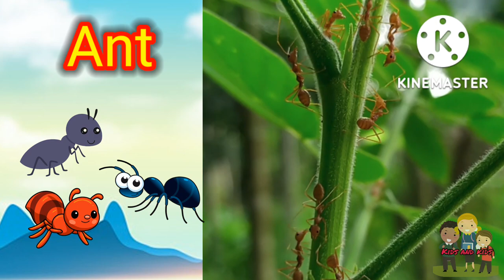|List of Insects in English! This lesson will provide 25 popular names of insects|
List of Insects in English! This lesson will provide 25 popular names of insects with example sentences and ESL printable infographic.

انگریزی میں کیڑوں کی فہرست! یہ سبق کیڑوں کے 25 مشہور ناموں کو مثال کے جملوں اور ESL پرنٹ ایبل انفوگرافک فراہم کرے گا۔

Names of Insects in English

Ant

Bee

Beetle

Butterfly

Bug

Caterpillar

Centipede

Cockroach

Cricket

Dragonfly

Flea

Fly

Grasshopper

Grub

Ladybug

Maggot

Mosquito

Snail

Locust

Termite

Tick

Wasp

Praying Mantids

Greenfly

Snakefly

Insect Names with Example Sentences

Ant

The ant is a social insect.

Bee

The bee is going from flower to flower.

Beetle

He saw a shiny green beetle on a leaf.

Butterfly

He likes collecting butterfly specimens.

Bug

The bird caught a bug on the fly.

Caterpillar

A butterfly is produced by metamorphosis from a caterpillar.

Centipede

How many legs does a centipede have?

Cockroach

Look at the cockroach.

Dragonfly

A dragonfly sows its eggs while skimming the surface of the water.

Flea

I must have been bitten by a flea, my arms are itchy.

Fly

There is a fly on her loose coil of hair.

Grasshopper

A grasshopper can leap over obstacles 500 times its own height.

Grub

A grub looks like a short fat worm.

Ladybug

A female ladybug will lay more than 1000 eggs in her lifetime.

Maggot

I feel like a maggot in a carcass.

Mosquito

She made a swipe at the mosquito.

Snail

The snail left a trail of slime along the floor.

Locust

The yellow locust is another matter entirely.

Termite

For a termite, home is a fallen log.

Wasp

 A wasp flew in the open window.

Praying Mantids

Most Praying mantids are of the family Mantidae.

Greenfly

Greenfly can literally suck a plant dry.